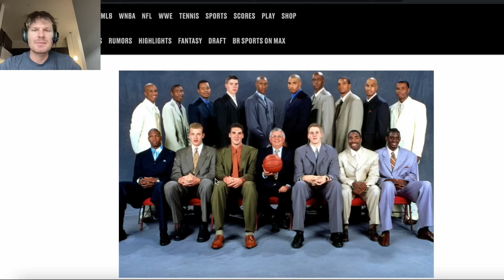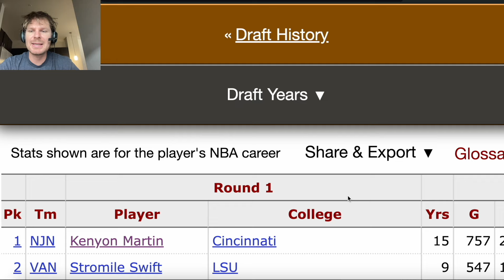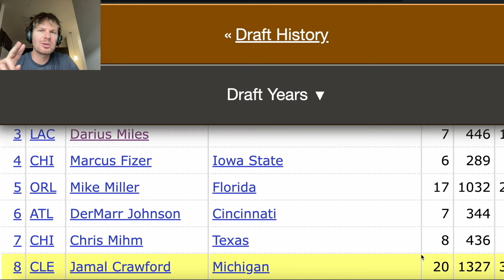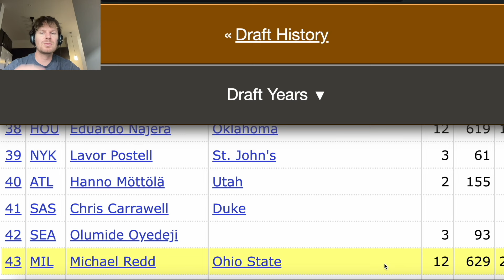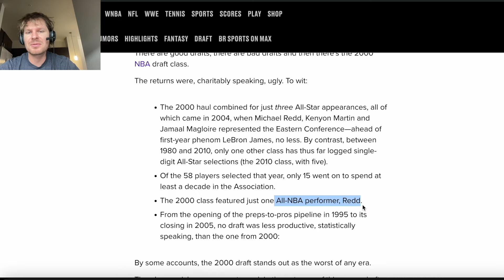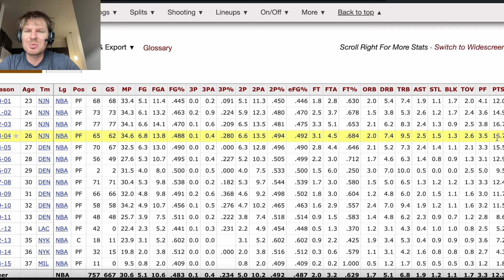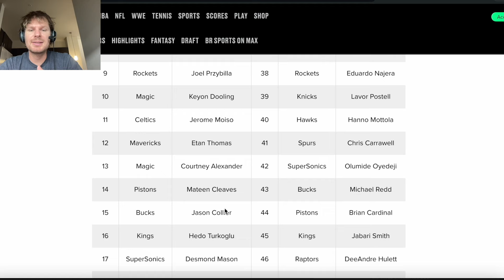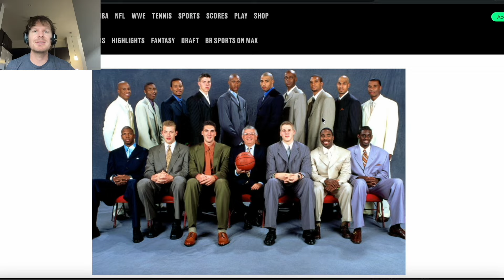The WORST NBA Draft Class EVER (2000 NBA Draft Worse than 2024?!)